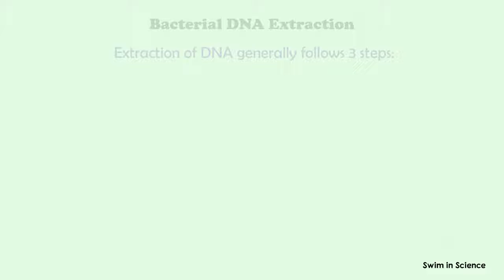shorts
Welcome to Swim in Science
Bacterial DNA extraction